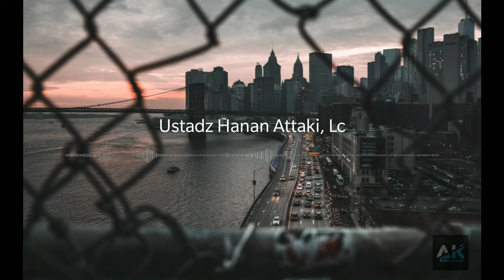KISAH PEMUDA MELAMAR GADIS SURGA - UST HANAN ATTAKI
KISAH PEMUDA MELAMAR GADIS SURGA MEMBELI KEBUN DISURGA, MEMBWLI RUMAH DI SURGA - UST HANAN ATTAKI